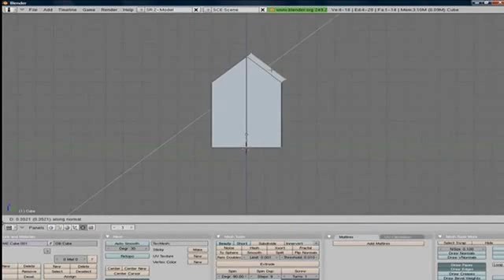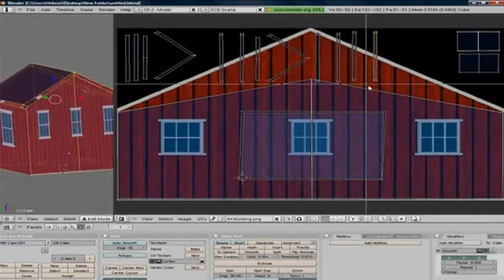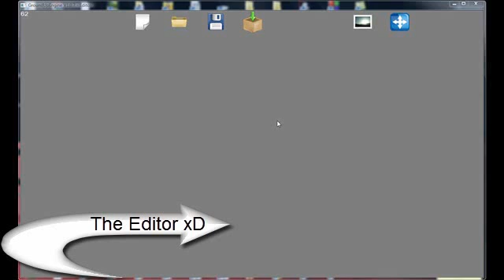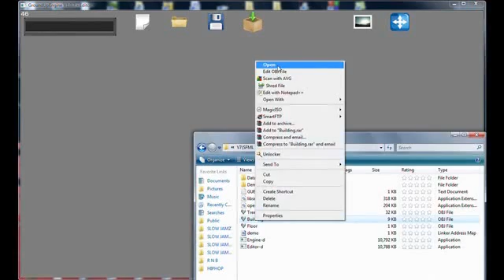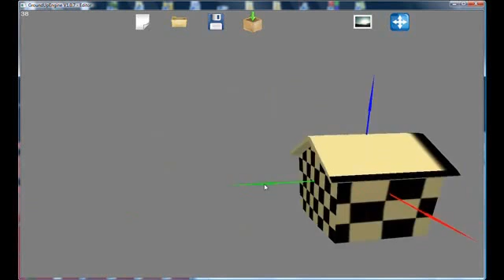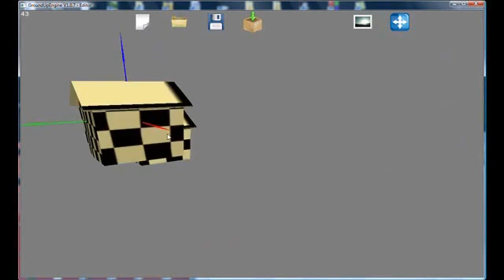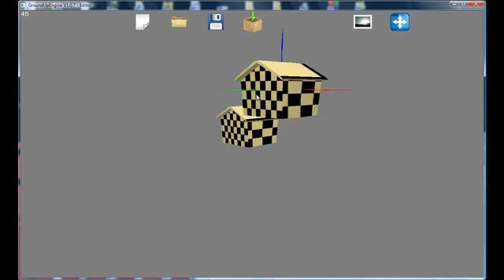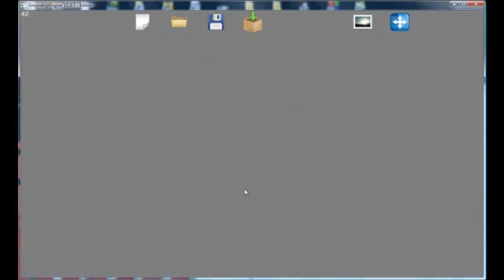3D Game Engine Development [7] - Part 1 (Editor)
C++/SFML/OpenGL/Blender